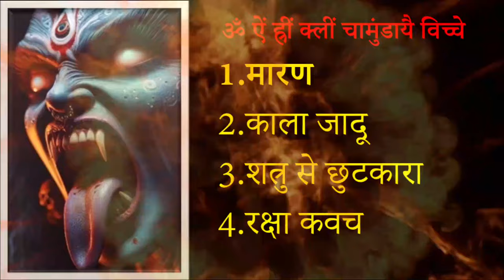Maran Mantra :- Black Magic protection Mantra : Navarna Mantra#blackmagic